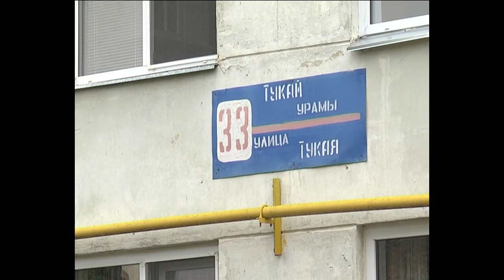потерял память 2